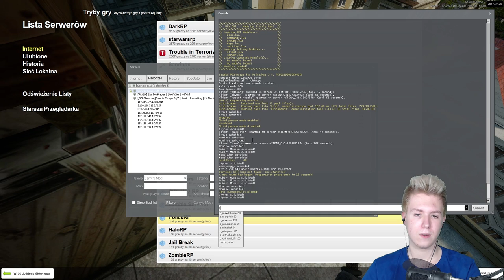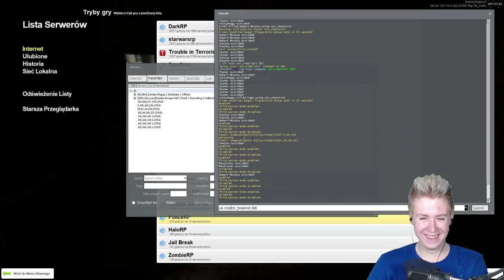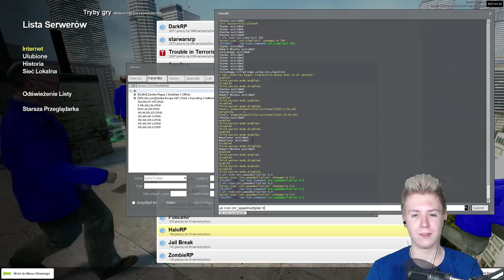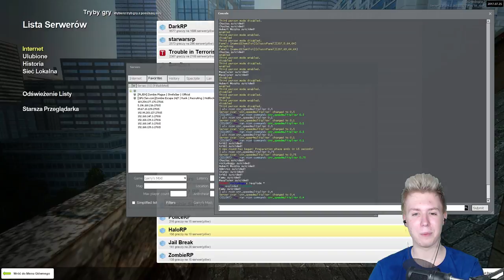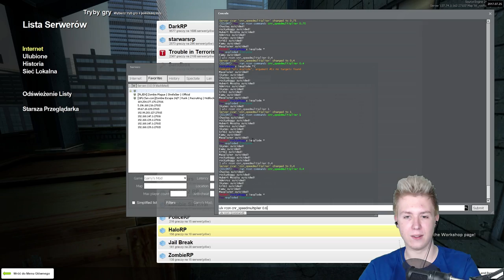🏃 BIEGANINA PO DACHU! • Garry's Mod: Cops and Runners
Kod 3% Zwrotu: ADMIROS
...xD

► Skynex